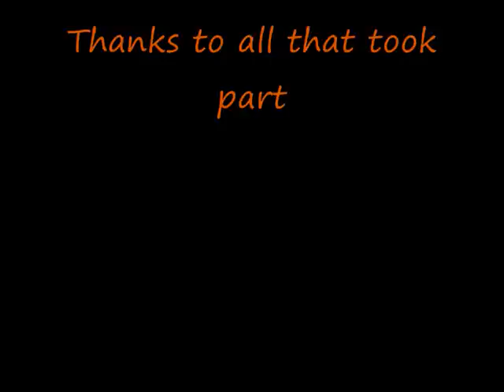scunnybikers egg run 2011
collection of Easter eggs money and toys to take to poorly children at Scunthorpe hospital